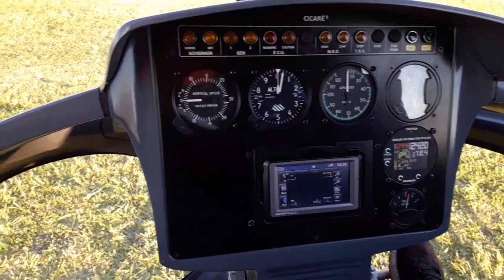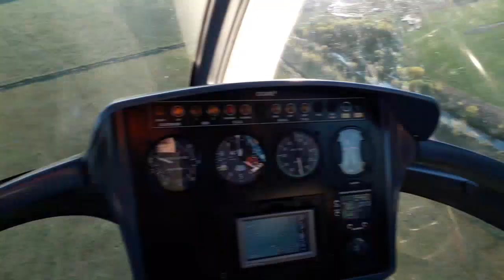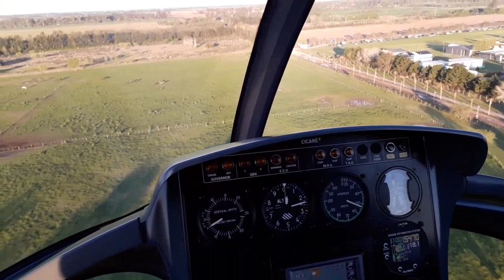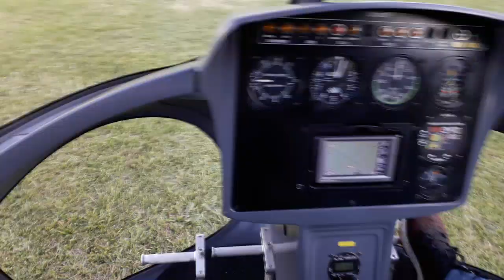Vuelo en Cicaré 8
Volando en Cicaré 8 con palas producir por Eding - Empresa de Diseño e Ingeniería